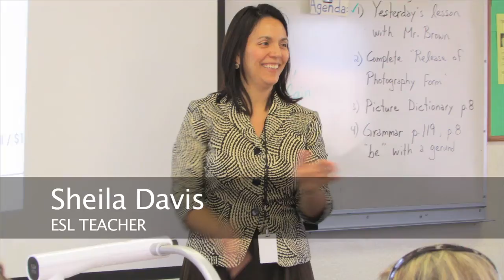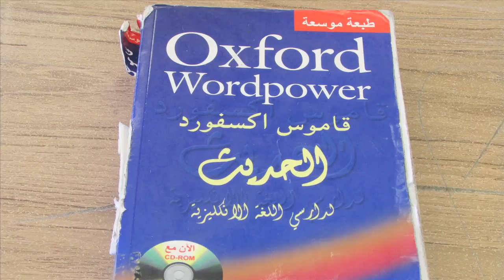Refugees learn American culture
Refugees in El Cajon, San Diego, try to adapt to the American society. The Kurdish Human Rights Watch provides help and education for Iraqi refugees with help from ESL teacher Sheila Davis.

By: Ilgin Karlidag